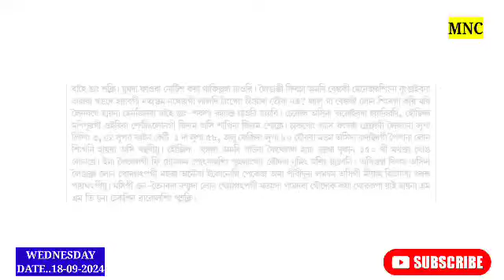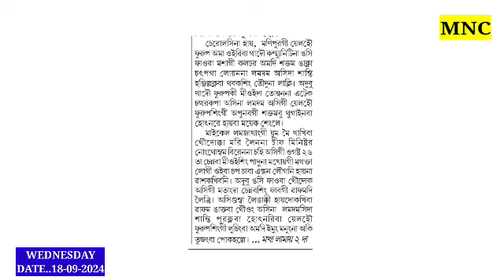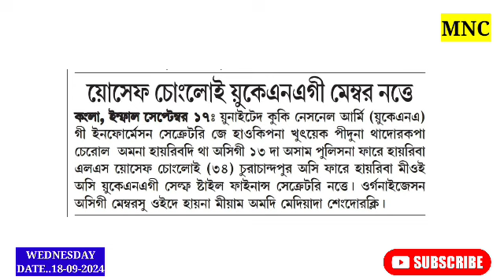United Kuki National Army gi Wafam // 🔥TSA Saore Action Lounaba Hairi //